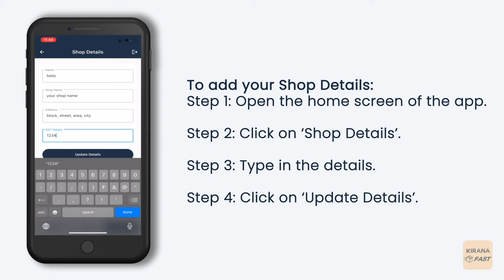How to add Shop Details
This is an app tutorial.